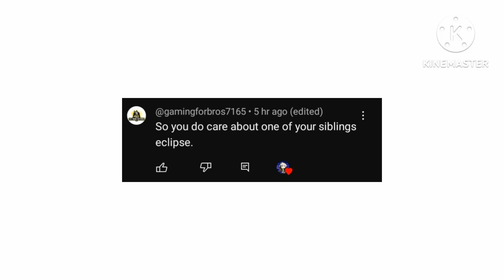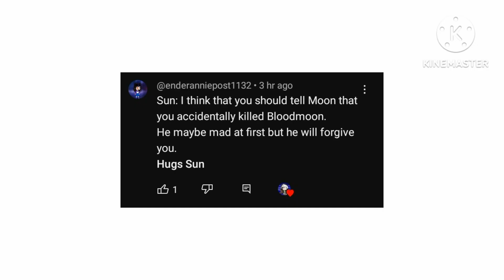☀️🌜[Sun & Moon Show Human AU]🌛☀️ ¦Q & A¦ |Return Part 12